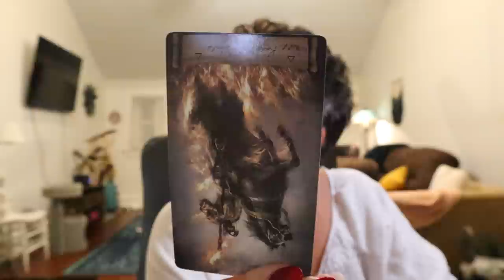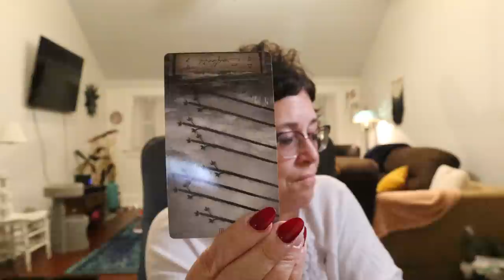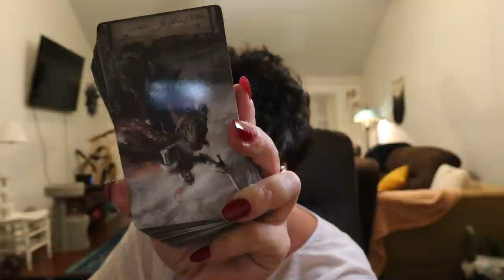The Daily Vibe #1 ~ Decisive Moment....Massive Fight (jealous woman) Daily Tarot Reading